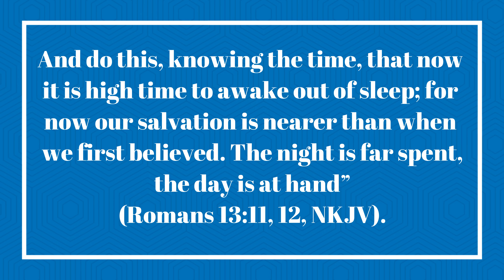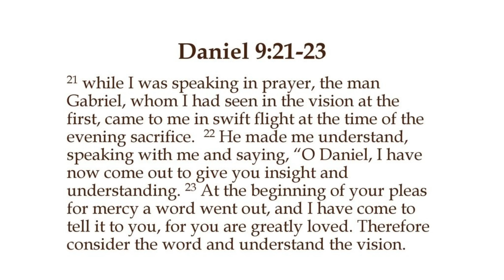The Cleansing of the Sanctuary | Daily Sabbath School Lesson 6 | Quarter 2 2023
Alson Jarvis Jr, Morrice Tyrell, Ayodele Joseph

At the end of Daniel 8, Daniel fainted and later exclaimed, “I was astonished by the vision, but no one understood it” (Dan. 8:27, NKJV). That is, the vision of the 2,300 days (the rest of the vision already had been explained [see Daniel 8:19–22]). The next chapter, Daniel 9, records the angel Gabriel coming to explain to Daniel the 2,300-day prophecy. “ ‘O Daniel, I have now come forth to give you skill to understand’ ” (Dan. 9:22, NKJV). Gabriel amazes Daniel as he reveals an answer to his prayer much broader than he ever imagined. The angel Gabriel took Daniel down the stream of time and revealed the truth about the coming Messiah, giving the exact dates of the beginning of His ministry and His cruel death, events that tied directly to the cleansing of the sanctuary, in Daniel 8. In other words, Christ’s death and the judgment are inseparably linked.